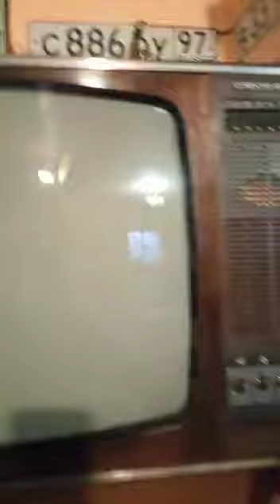TV BAR ... каждому в гараж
Телевизор Бар